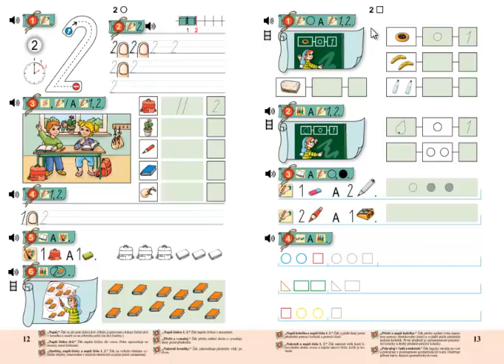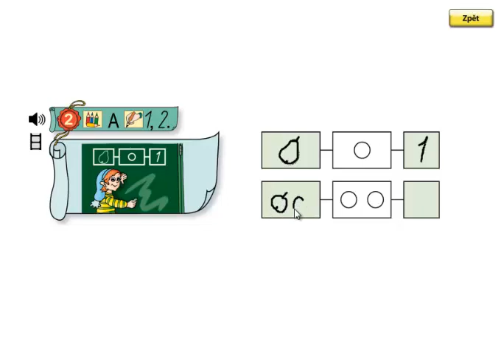Matýskova matematika 1. díl, strana 13, cvičení 2